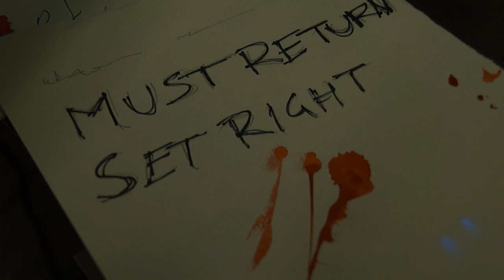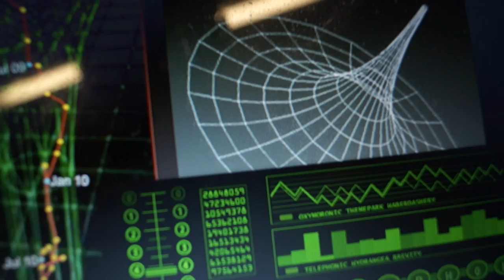The Tachyon Man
A desperate young man seeks to finish building his time manipulating device in order to correct the course of history and save mankind from a dark future.

A Reel 89 Short

Written and Directed by Patrick Walsh

With
Tom Worgan
Jason Peter Fowler